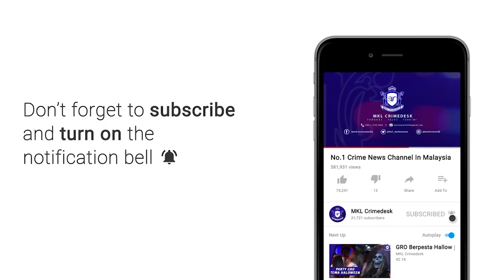Wanita warga Indonesia MAUT Selepas Disamun.mp4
Seorang wanita warga Indonesia ditemui mati dalam keadaan bogel di rumah sewanya di tingkat 5, Blok B, Pangsapuri Taman Universiti Indah, Seri Kembangan malam tadi

Mangsa, Jamilah Mat Shaari,33, ditemui adik iparnya pada pukul 5 petang sebaik pulang dari tempat kerja.

Difahamkan, mangsa yang sudah menetap di Malaysia sejak 10 tahun lalu itu bekerja sebagai pembantu rumah sambilan.

Menurut adik ipar mangsa, Suridah Sadrum, 34 tahun, berdasarkan keadaan mangsa dia percaya kakak iparnya itu disamun sebelum dibunuh.

Pemeriksaan polis keadaan rumah berselerak dan beberapa  barang berharga miliknya juga hilang.

Ketua Polis Daerah Serdang Asisten Komisioner Ismadi Borhan dalam kenyataannya, forensik menemui 10 kesan cap jari sekitar dalam rumah berkenaan.

Siasatan awal menemui kesan jerutan pada leher mangsa dan tidak menolak kemungkinan mangsa dibunuh pada siang hari.

Difahamkan mangsa menetap di situ sejak lima tahun lalu.

Mayat dihantar ke Hospital Serdang untuk dibedah siasat bagi mengenal pasti punca kematian.